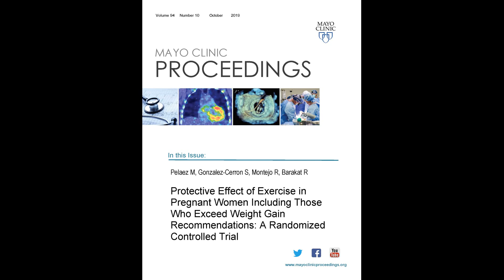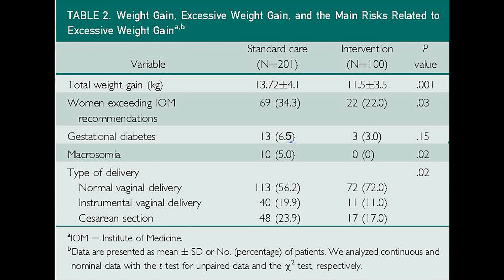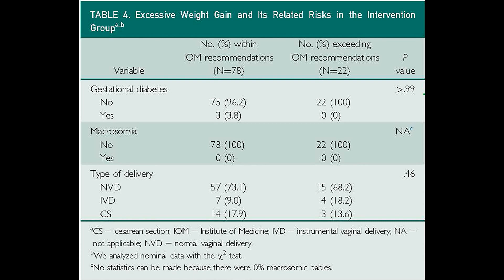Protective Effect of Exercise in Pregnant Women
Dr. Mireia Pelaez, a Professor at UNEATLANTICO and a researcher at Universidad Politécnica de Madrid both in Madrid, Spain, reviews her article appearing in the October 2019 issue of Mayo Clinic Proceedings which looked at the effects of weight gain and exercise during pregnancy on the 3 main risks of gestational diabetes, macrosomia, and cesarean section, and found greatest benefit to those who were active during pregnancy. They postulate exercise may have a protective effect on these risks.